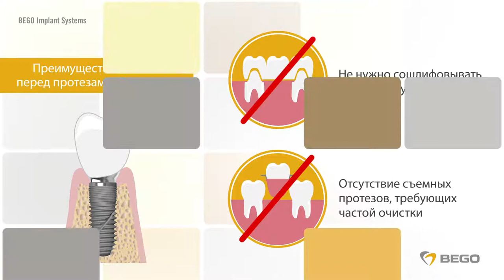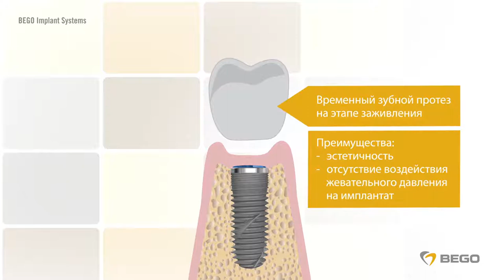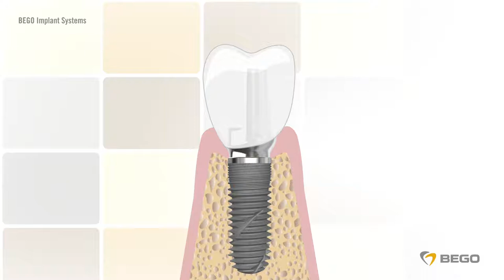BEGO Semados.Информация об имплантации для пациентов music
Немецкие имплантаты BEGO SEMADOS – это результат многолетних научных исследований в области имплантологии, разработанных и проведенных совместно с ведущими университетами Германии.